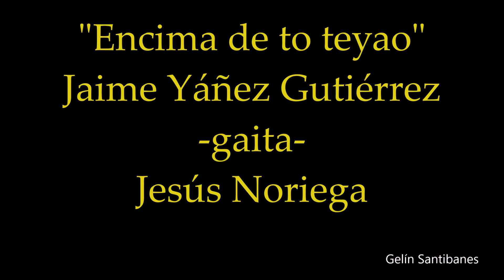"Encima de to teyao", Jaime Yáñez - Gaita, Jesús Noriega